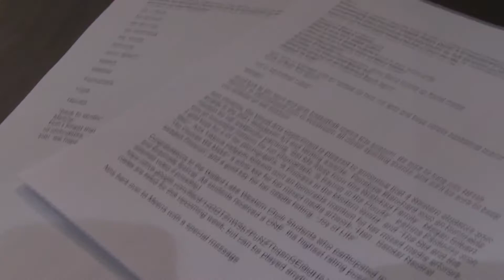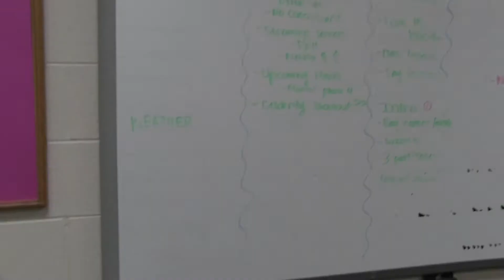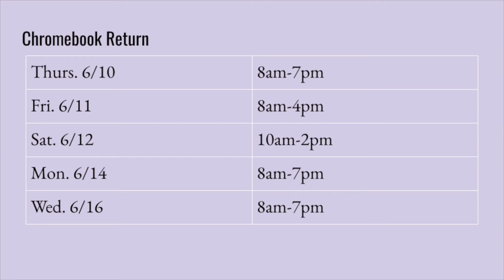WLW Newscast Friday June 4th 2021